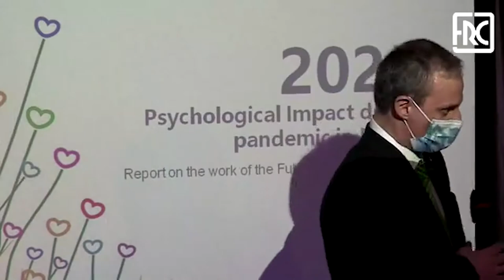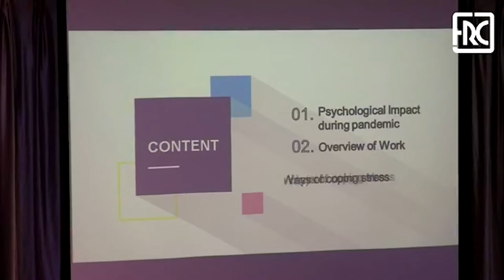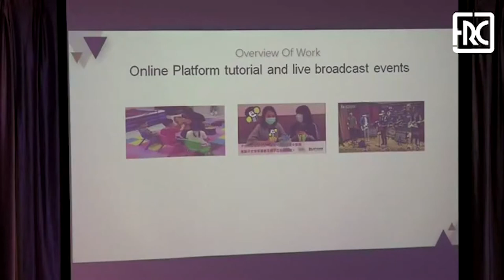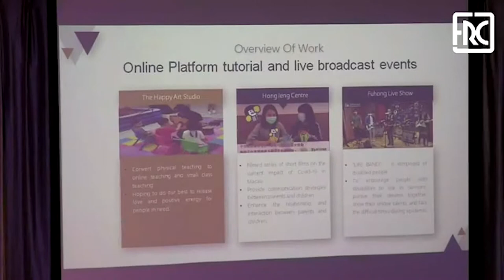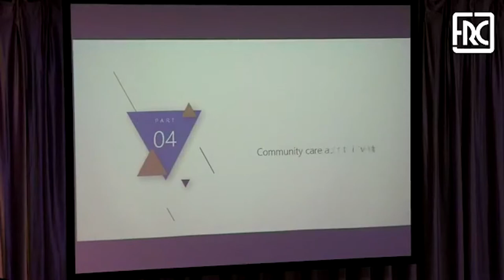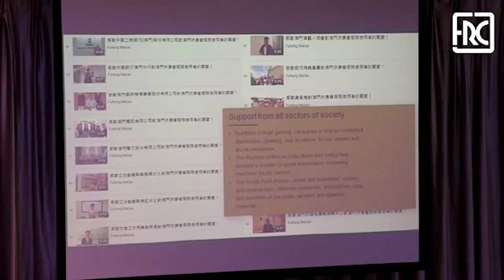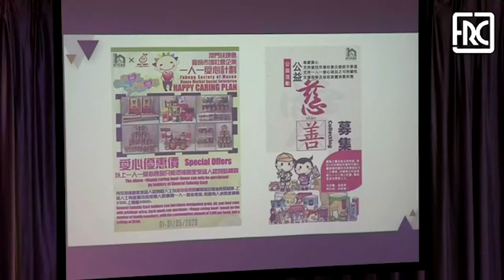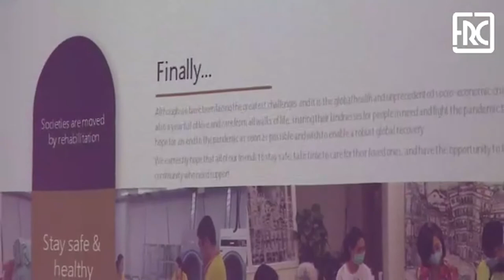2021.01.22 - 365 COVID 19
The Rotary Club of Macau, together with the Rui Cunha Foundation, is organizing on Friday, January 22, a seminar on the effects of COVID-19 on the local society.
The seminar, titled «COVID-19 – 365 DAYS», is held exactly on the first anniversary of the first case of infection with the novel coronavirus diagnosed in Macau.
The purpose is to specifically address issues related to mental health, people with special needs and people with addiction problems.
The guest’s list include Elvo Sou, Psychotherapist, Fátima Santos Ferreira, from Fuhong, and Augusto Nogueira, from ARTM.
The seminar will be moderated by Jose Carlos Matias, a senior journalist.
The «COVID-19 – 365 DAYS» seminar will be held at the Rui Cunha Foundation, on Friday, January 22, at 6:00 PM.